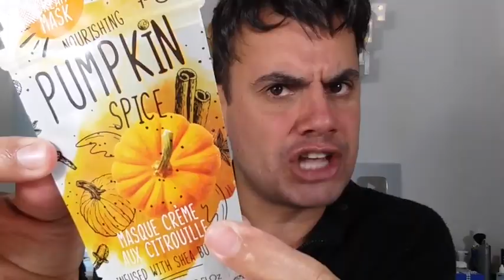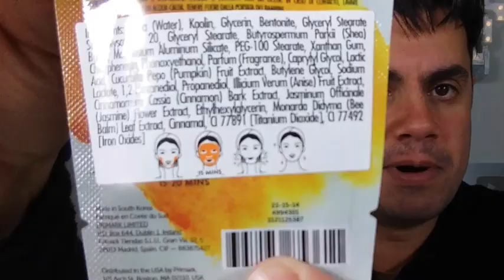TESTANDO A MÁSCARA DE ABÓBORA QUE VEIO DA EUROPA - Fubá online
Estou testando a máscara de abóbora da
PS que veio la da Europa no meu video de recebidos
Eu não sei o que essa máscara de abóbora promete pq eu não sei inglês.
Pumpkin mask
Veja essas Play lists:
Quem me enviar alguma coisa? 💌 🎁
Para: Fubá
Coronel Macedo-SP
NOME: Dieile D. M. Parente
AGENCIA: 3478
CONTA POUPANÇA: 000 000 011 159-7
OPERAÇAO: 013